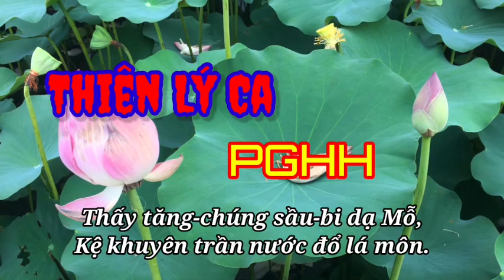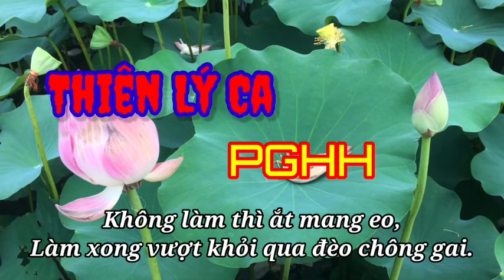Thiên Lý Ca ( có chữ ) . Sấm Giảng - Thi Văn Giáo Lý PGHH